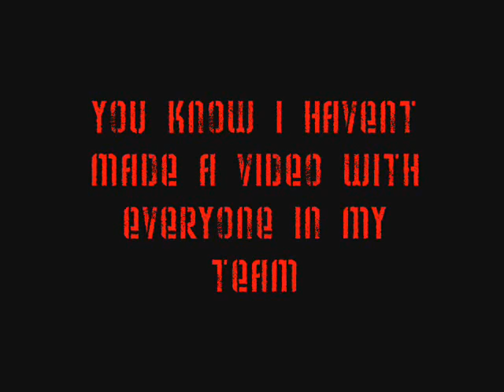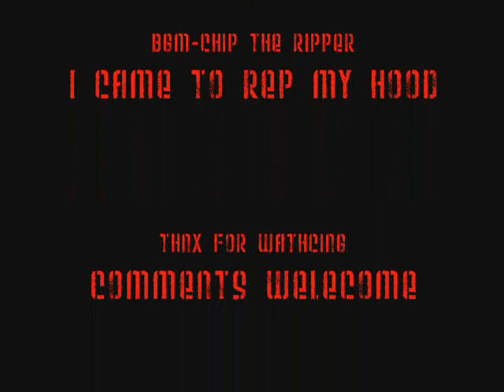Megaman v.s Spiderman 2.0 by seth zankuten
now this is no ordinary megaman he may look it but trust me hes packin heat.it has 6 diffrent style of weapons with six moves and a super for each.

now i made this so i can get my whole team out there i havent made a megaman video in the longest so i figured hey what the heck.

Comments Welecome